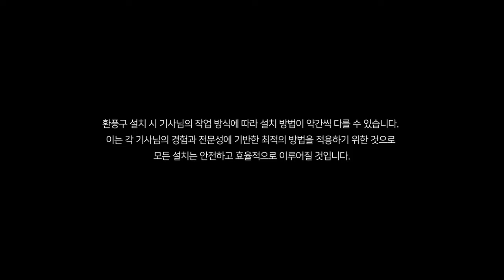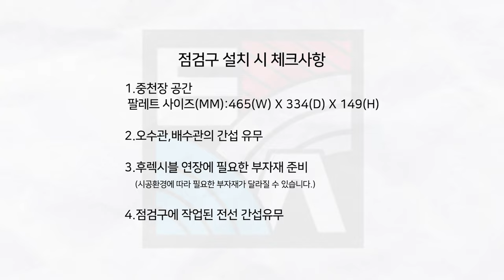[힘펠]요즘 미친듯이 팔리고 있는 힘펠 휴젠뜨 팔레트 설치방법 [EP.59]🌟제로크,플렉스 이벤트🌟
힘펠 제로크 전동댐퍼 일체형 바로 구매하러가기

안녕하세요 [태산건축자재]입니다.
전에 힘펠 설치 영상을 올렸었는데요 약간의 이슈로 자세한 과정을 담지 못한 아쉬움에 한번 더 준비해본 [휴젠뜨 팔레트 설치편]입니다!

아파트 거실 화장실에는 휴젠뜨 팔레트
안방 화장실에는 휴젠뜨2.5를 설치하면서 환풍기에 대한 정보와 함께
아주 자.세.하.게 담은 영상을 제작해 보았습니다 ㅎㅎ

설치편은 거실 화장실 휴젠뜨 팔레트 설치편/안방 화장실 휴젠뜨2.5
총 2편으로 나눠서 업로드 예정입니다 :)

[구독]과 [좋아요], [댓글] 은 영상 제작에 큰 힘이 됩니다💖
[알람 설정]도 꼭 부탁드려요👍👍

* 궁금한 부분이 있다면 댓글 남겨주세요!